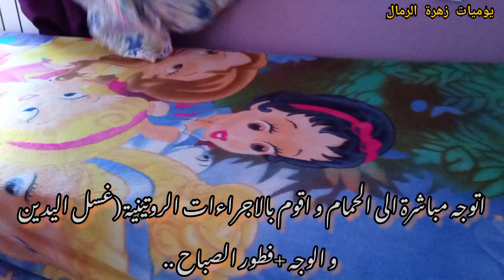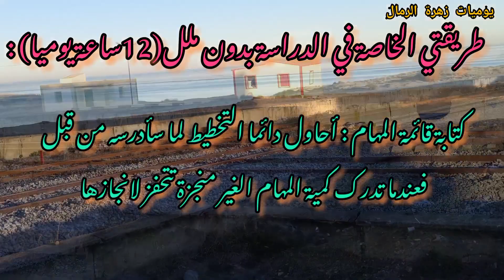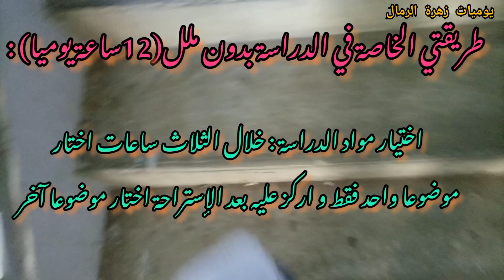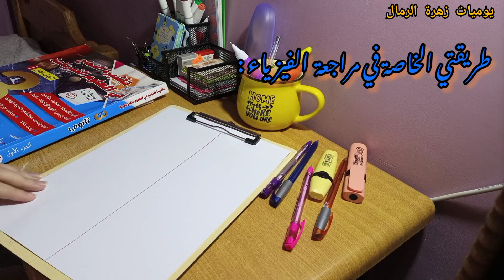كيف أدرس 12ساعة يوميا دون ملل🥰/ التوفيق بين الدروس الخصوصيةوالمراجعة في البيت😭/التفوق في الفيزياء